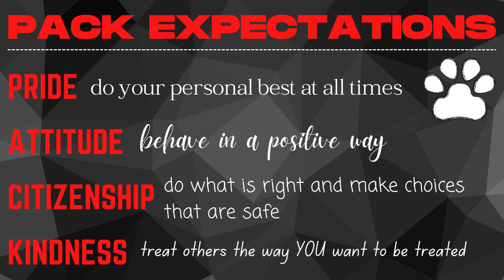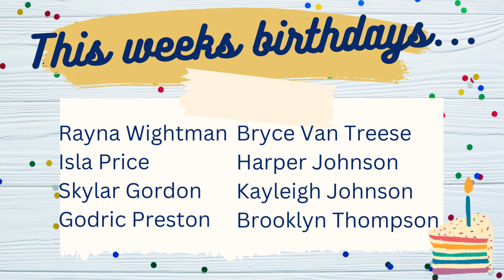Pathfinder Packer Nation News 5/29/23